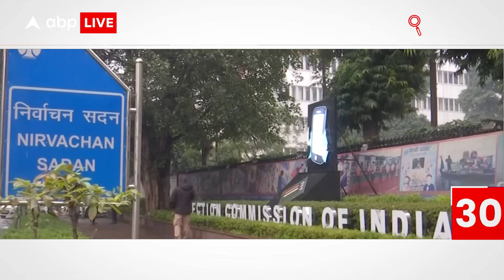CWC Meeting: कांग्रेस ने उठाए सवाल... इंडिया गठबंधन के घटक दलों के साथ आंदोलन करेगी कांग्रेस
कांग्रेस वर्किंग कमेटी में चुनाव प्रक्रिया की निष्पक्षता का मुद्दा भी उठा. चुनावी पारदर्शिता को लेकर कांग्रेस देशभर में आंदोलन करेगी...आंदोलन में इंडिया गठबंधन के सहयोगी दल भी शामिल होंगे